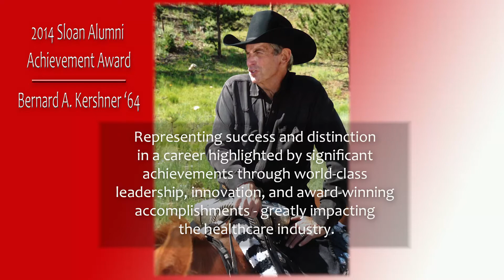An interview with the 2014 Sloan Alumni Achievement Award recipient Bernard A. Kershner '64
Aaron Mitra, Sloan '01, President of the Sloan Alumni Association interviews Bernard A. Kershner, Sloan '64 the recipient of the Sloan Alumni Achievement Award on this inagural occasion. May 2014.